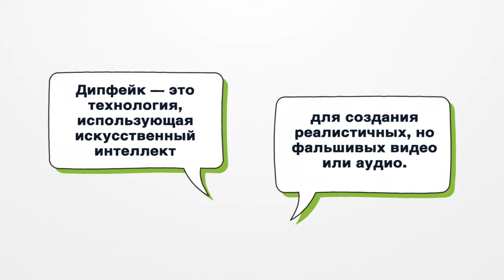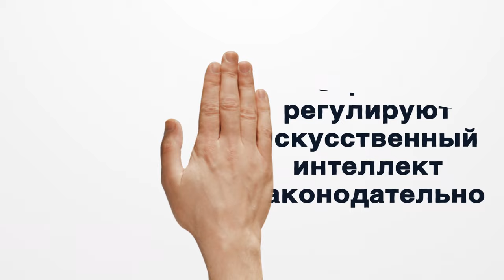Виды мошенничества в сети с использованием современных технологий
Мошенничество с использованием современных технологий, в частности, дипфейков, становится серьёзной угрозой в цифровом пространстве. Какие виды мошенничества набирают обороты и как не попасть в ловушку смотрите в нашем ролике.